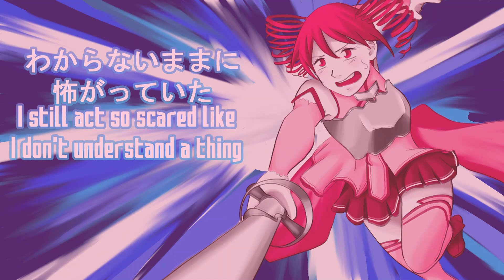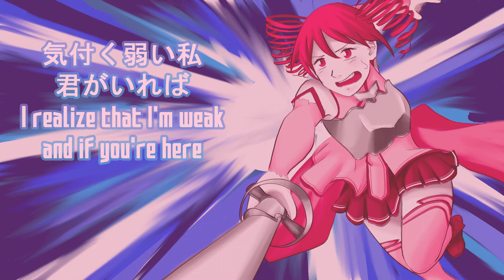【Kasane Teto】 Crossing Field【UTAU Cover】(TV Size)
Really pissed that vippolu stole my Sasageyo video... anyway I have a full version of this cover coming at some point, idk when though (I will be sharing the ust, don't you worry!)

Lyrics and Music Composition: Watanabe Shou
Music Arrangement: Toku
Original Performer: LiSA
Instrumental: LiSA Official YouTube Channel
Ust/Tuning/Mixing/Art/Video: Me
(Ust coming soon!)